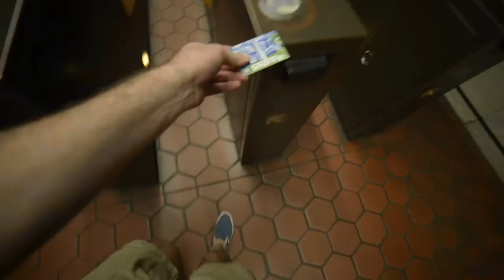VLOG: Changing Things Up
Testing out new equipment and skating through DC